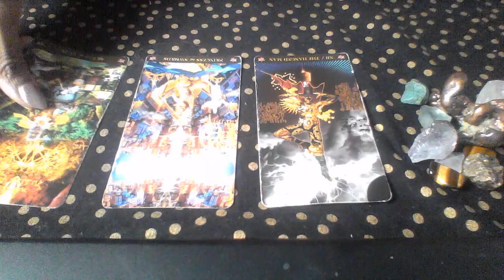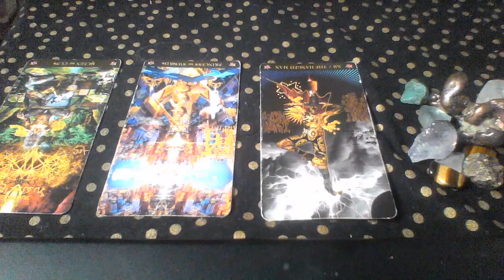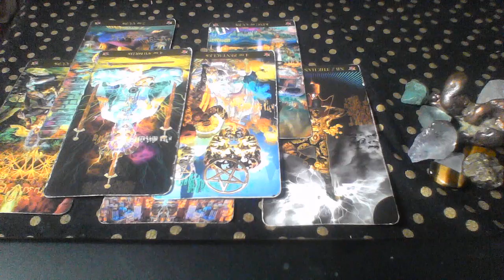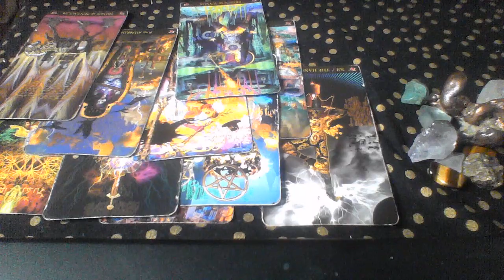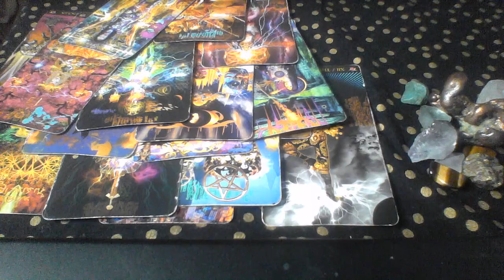CANCER DEC JAN 2019 20 SOMEONE WANTS TO RETURN BUT YOU WANT SOMETHING NEW